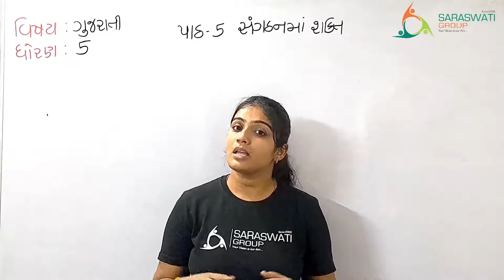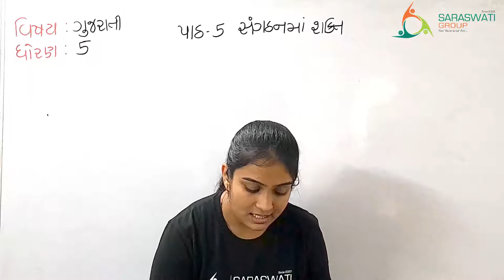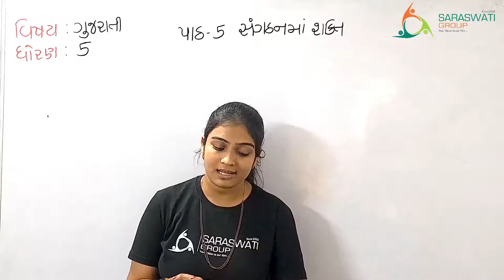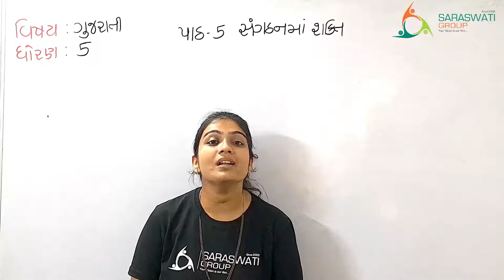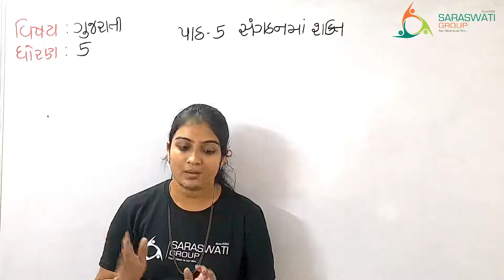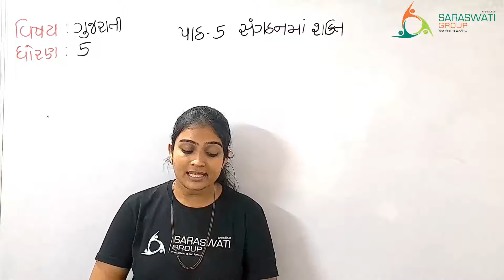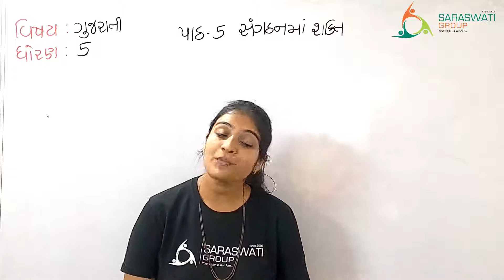GUJARATI II GRADE 5 II CH 5 II સંગઠનમાં શક્તિ II DATE 07 09 21